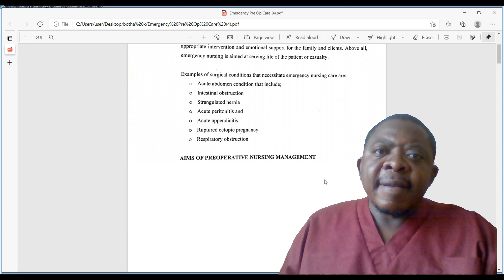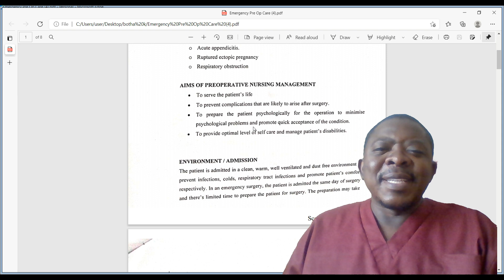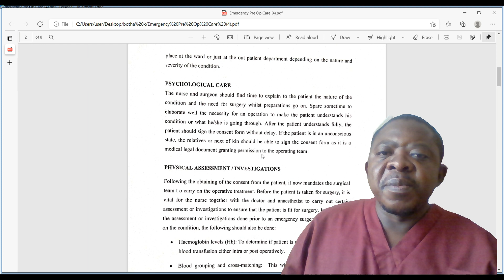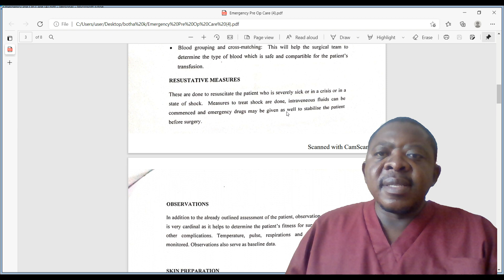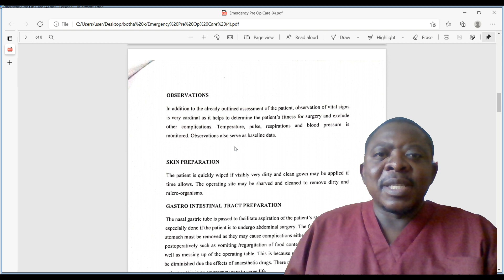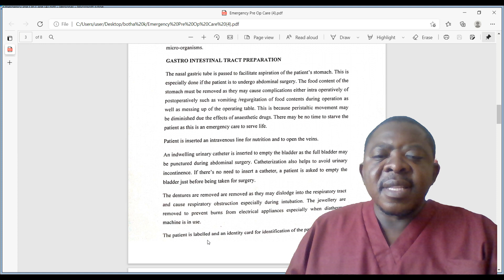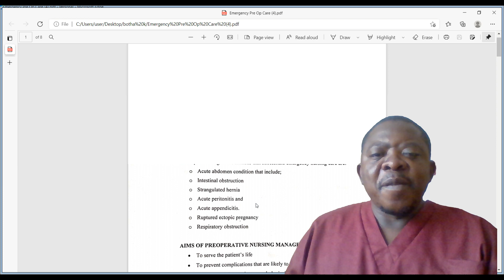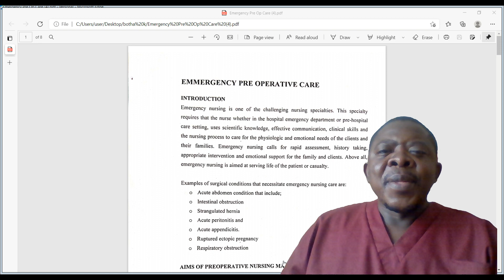EMMERGENCY PRE OPERATIVE CARE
ROYALTY TELEVISION